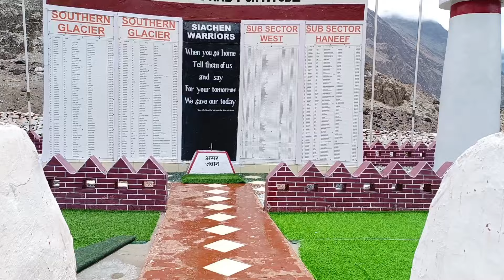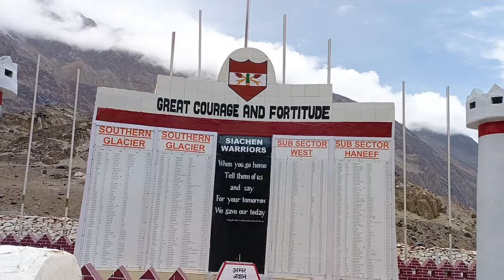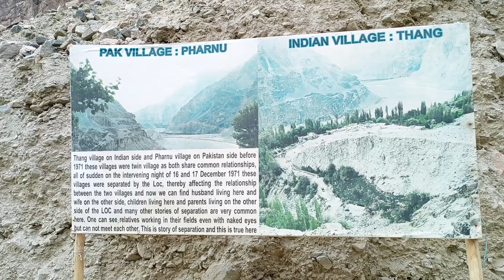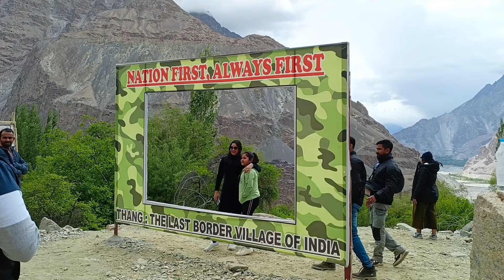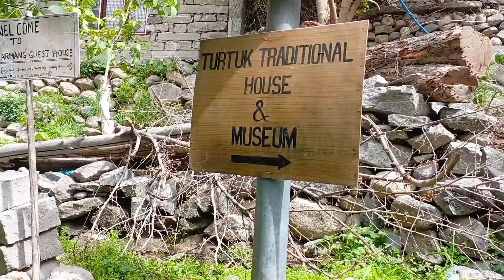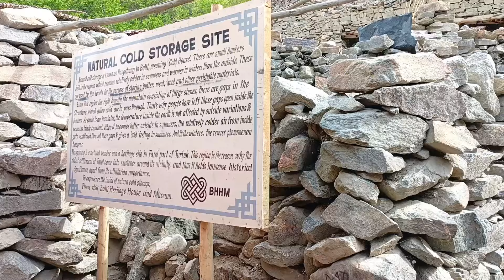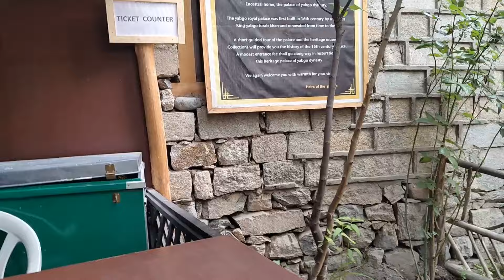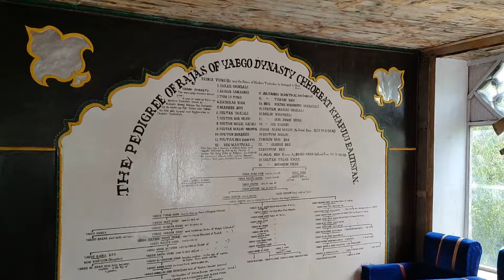India's Last Village near Pakistan🇮🇳🇵🇰 Border:Thang Village||ছবির মত সুন্দর গ্রাম তুরটুক ঘুরে দেখলাম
My Travel Partner for Leh Ladakh Trip:Sole Proprietorship at Ladakh with Chamba.
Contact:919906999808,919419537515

This video is regarding Leh Ladakh Trip Day 04 .From Hunder Village we have visited India's Last Village near Pakistan border :Thang Village.We also visited Turtuk village near Thang Village.The memorable journey I have shared with you all throughout my vlog.I have also tried to provide the nessesary information regarding the tour .
Our stay in Hunder Village:
wooden Nest Cottage,near Ladakh summer Camp,Hunder, Leh, Ladakh 194401
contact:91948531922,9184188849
Price stating from 3000 Rs(Breakfast Included)
you can stay at Turtuk village also,few resorts are there:
Turtuk Holiday Resort
The stone Palace Turtuk
Tyakshi Eco Village
Other episodes of lehladak series:

If you like the video please do like, comments and share the vlog,if you are new in my channel please subscribe my channel and don't forget to press the bell button bellow to get latest updates regarding my channel.